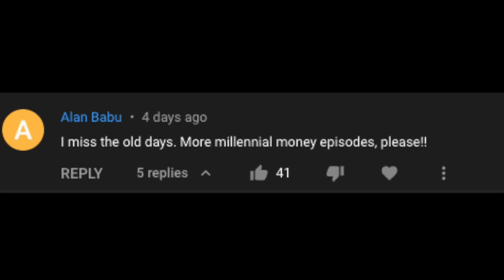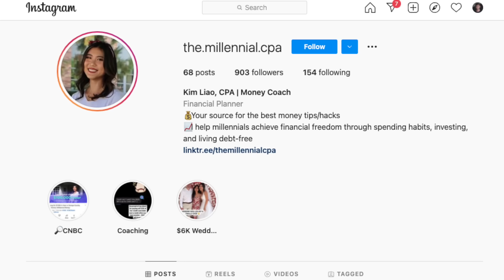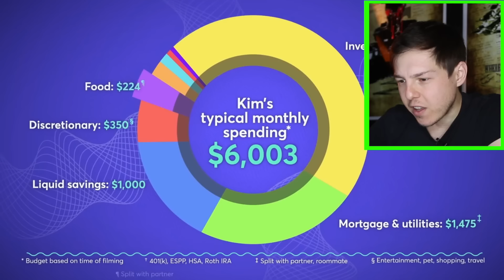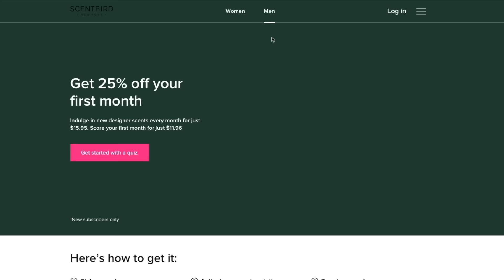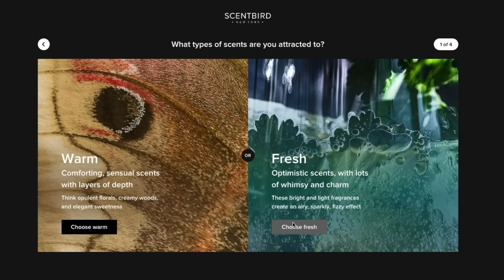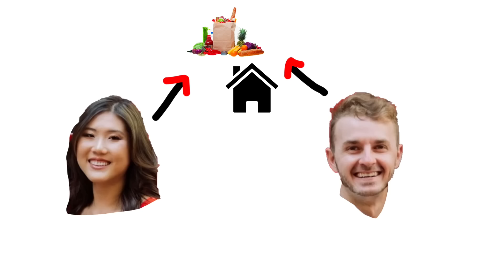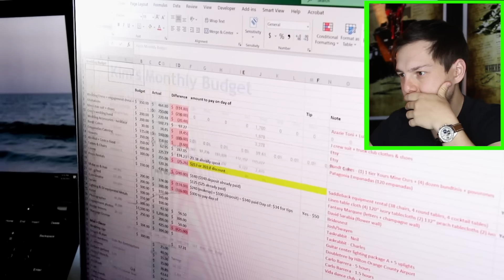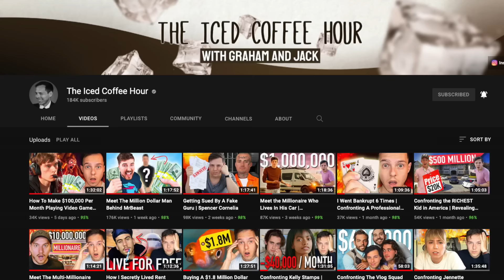Millionaire Reacts: Living On $100K A Year in Orange County | Millennial Money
Today we're reacting to CNBC Make It - Living On $100K A Year in Orange County, California | Millennial Money - Enjoy! Add me on Instagram: GPStephan

My ENTIRE Camera and Recording Equipment: